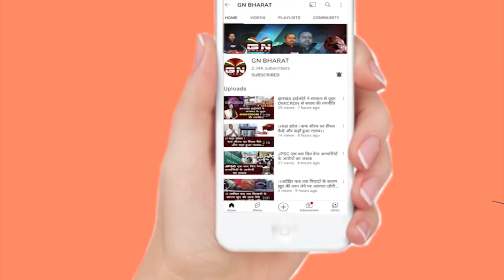IAS मैडम पहुंचीं ED ऑफिस, 19 करोड़ मामले में राज़ खोलेंगी पूजा सिंघल?